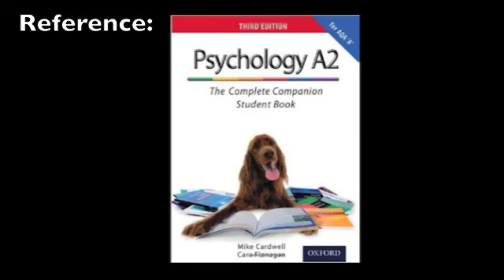Aggression - Deindividuation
The second part in the Aggression topic for A2 AQA Psychology. This time we look at deindividuation - how the anonymity of crowds may increase aggression.

Reference: Cardwell & Flanagan (2012) Psychology A2:  The Complete Companion Student Book (3rd ed.)